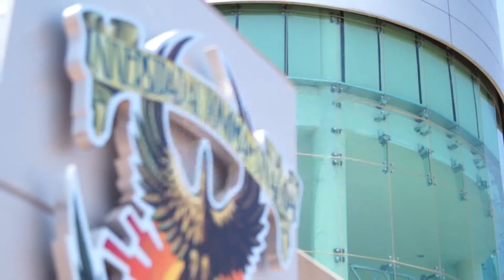Eje 2: Producción, uso y distribución del conocimiento - Segundo Informe